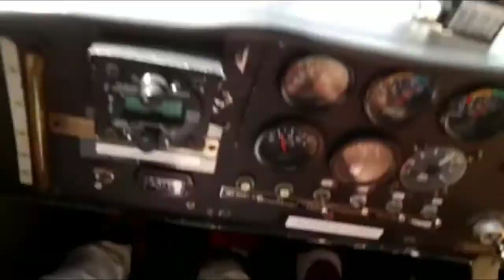Flying Microlight Aircraft Bangalore Great experience | Pune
Bangalore Micro light Plane Training in Bangalore